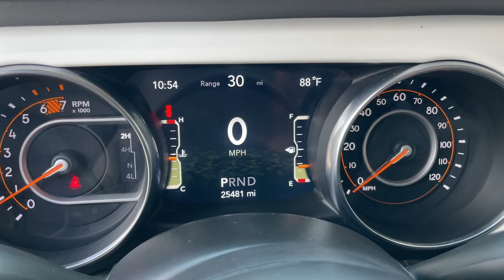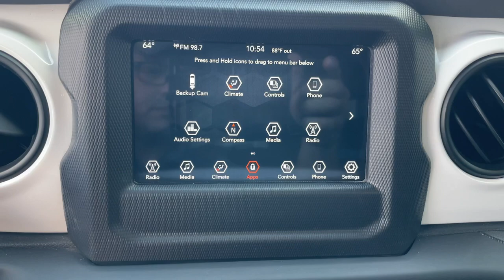2021 Jeep Wrangler Unlimited Islander Kingsland, Jacksonville, Orange Park, Gainesville, Ocala,...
Pre-Owned 2021 Jeep Wrangler Unlimited Islander available at Murray Ford of Kingsland located in 2030 GA 40, Kingsland, GA, 31548.
Stock#: MW549379 - VIN#: 1C4HJXDN8MW549379

Please mention the stock# MW549379 when you contact the dealership for this vehicle.

Looking for your dream car? It could be the  2021  Jeep Wrangler.  The Wrangler delivers iconic style, future-focused technology, all-terrain capability, rugged power, and the ability to make your adventures truly your own. These are just some of the great options this vehicle comes with: Apple Carplay®/Android Auto®, Touchscreen Infotainment System, Keyless Entry, Satellite Radio, Back-Up Camera, Fog Lamps, Heated Mirrors, Leather Wrapped Steering Wheel, Aluminum Wheels, Electronic Stability Control. On the road or the trail, be who you are in the Wrangler. Test drive it today.